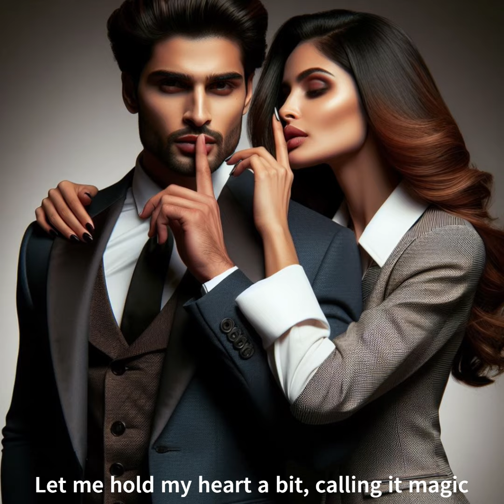Do Dil Mil Rahe Hain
Singer, Guitarist, Mastering Engineer Manish Verma